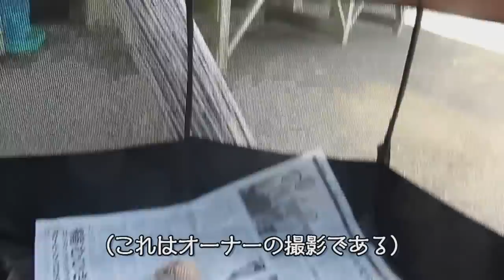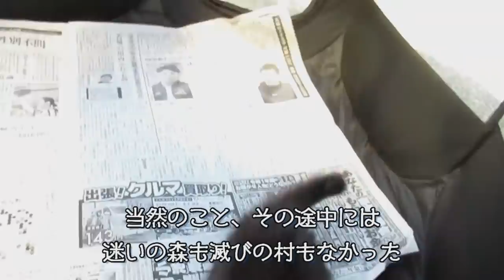疥癬に感染したかもしれない私の記録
🌸柴犬隊メンバー紹介🌸
ハチ(♀)7歳…イチの妻でありクンタ＆小梅の母。オーナー（のんびり村整体院および敷地建物全てのオーナー）の愛犬。
イチ(♂)7歳…ハチの夫でありクンタ＆小梅の父。チャンネル管理者である私（のんびり村整体院の従業員であり、村内でドッグ施設ワンの庭を運営中）の愛犬。
クンタ(♂)5歳…ハチ＆イチの次男。生後11ヵ月の頃から花粉症を患っている。
小梅(♀)3歳…ハチ＆イチの三女。誕生から今日まで一度も他所での暮らしを経験したことがない箱入り娘。